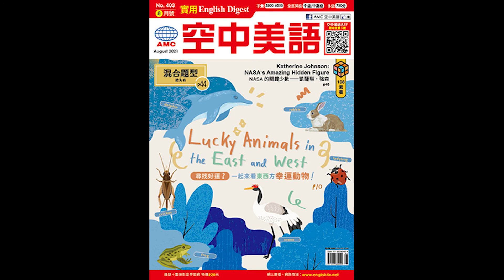2021年8月號Unit15-1【味精：美味加分 健康扣分？】課文朗讀